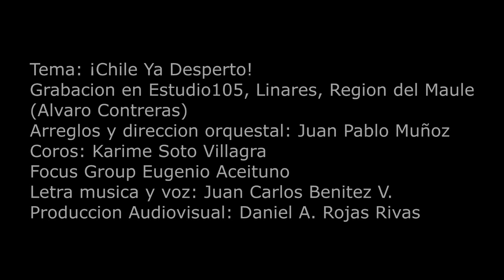CHILE YA DESPERTÓ - JUAN CARLOS BENITEZ (VÍDEO OFICIAL)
Desde Linares, Región del Maule, Chile.